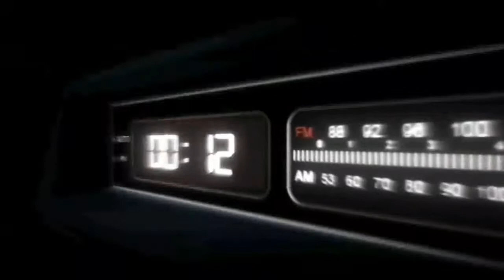*SOLO VS SQUAD* FREE FIRE //ASI SE CALIENTA ANTES DE UNA CLASIFICATORIA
Pronto una recopilación de como llegue a heroíco:3